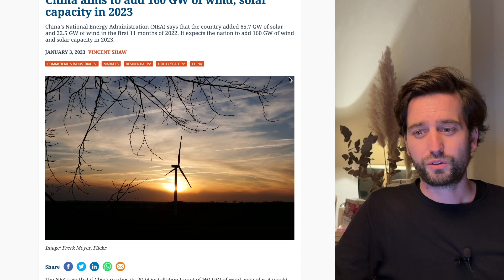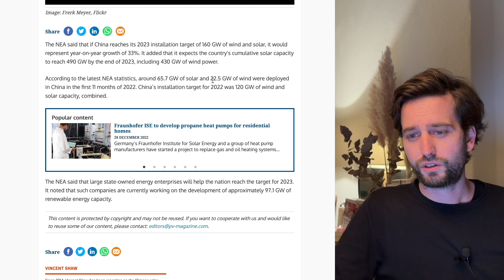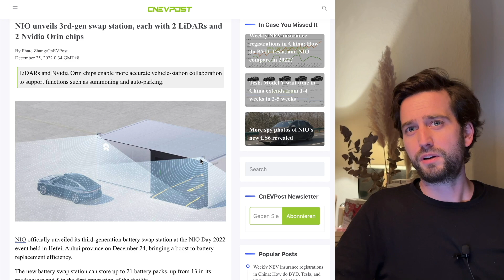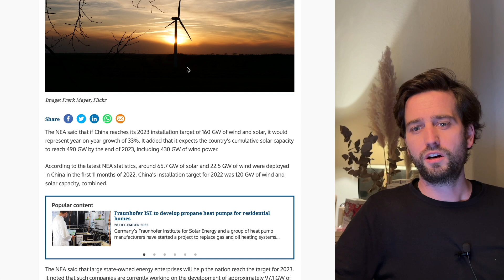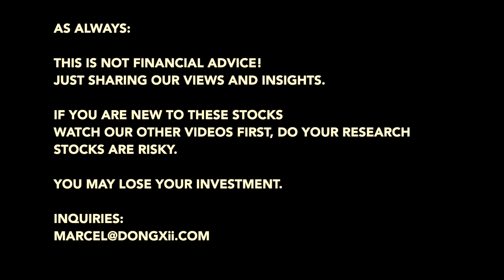🔋🪫 Investing in China's Energy Storage Opportunity with Tesla and NIO.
Battery Swap Stations, just like Megapacks, allow the company to trade electricity.